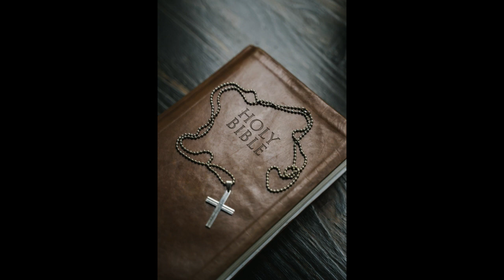Read the Bible in a year: September 3 - Ezekiel 16-17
Ezekiel 16-17